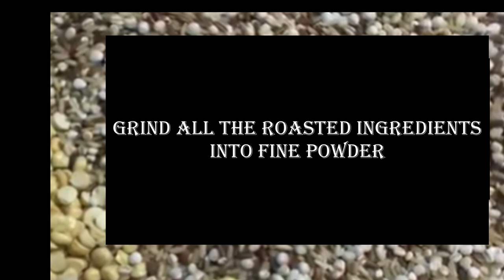28 பொருட்கள் கொண்ட மிக ஆரோக்கியமான சத்துமாவு செய்வது எப்படி/sathu maavu recipe/sathu maavu in tamil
28 பொருட்கள் கொண்ட மிக ஆரோக்கியமான சத்துமாவு செய்வது எப்படி/sathu maavu recipe/sathu maavu in tamil

🌹🌹🌹My other top 10 favorite videos you might like🌹🌹🌹

Sathu maavu recipe:
In this video,I have shared how to make sathu maavu using 28 healthy ingredients.This sathu maavu recipe can be given to babies from 8 months after checking for allergies.Many varieties can be done in this health mix powder.And hence it can be given not only to babies but also to kids,adults.This sathu maavu serves many nutritions and also helps in babies' weight gain.

1)Healthy baby food,toddler and kids food ideas,
2)Brain boosting activities,diy activities and toys ideas for babies,toddlers
3)Parenting tips
4)Baby product reviews
5)Baby,toddler care
6)Mommies lifestyle and vlogs.
This channel is created to help all mothers out there to simplify and cherish the motherhood.Our little star Aadhvika is the hero of our channel.So come on mommies,letz join our hands and make this journey beautiful.